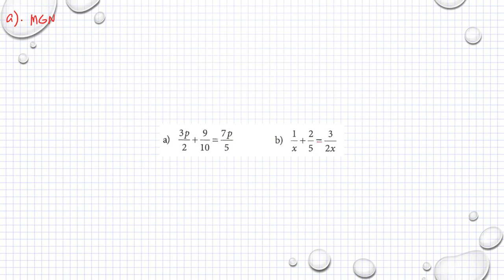Matematik M Holmström Ma2a 1067 Ma2b 1067 Ma2c 1139